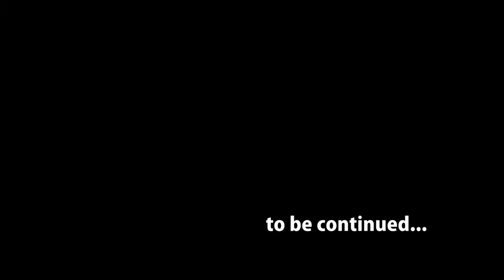20140413Yankee2 in Sagami-River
ShiroyamaDam36.06t